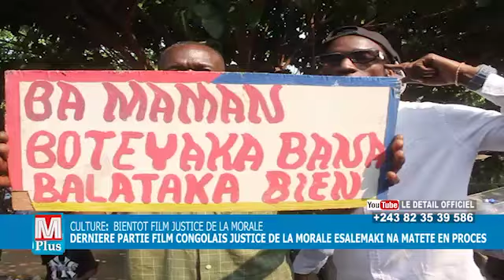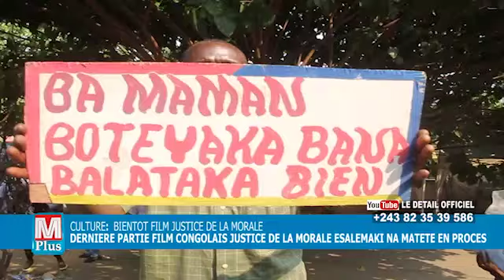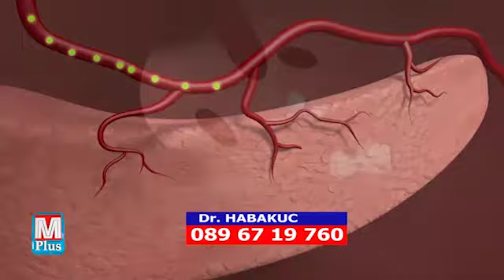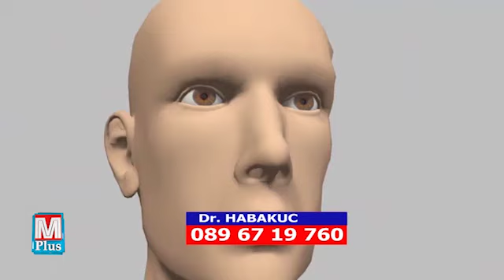MUTAMBA CHEZ KAMULETA PONA REFORMES+SOS PONA MERVEILLE ORPHELINE AVEUGLE+ECOLE LA SAGESSE KISENSO